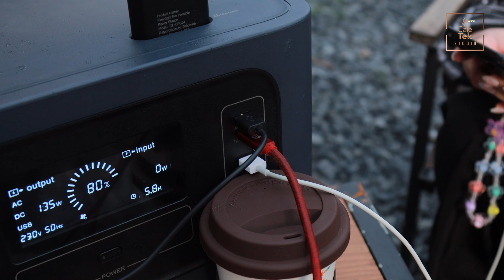"PISEN POWERWILD 1000W: Trạm nguồn di động cho cắm trại, hoạt động ngoài trời và hơn thế nữa!"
Bạn đang tìm kiếm một trạm nguồn di động mạnh mẽ và đa năng cho những chuyến đi cắm trại? PISEN SUPERFAST POWERWILD 1000W chính là giải pháp hoàn hảo! ⚡

Trong video này, HTV CafeTek sẽ đưa bạn đến Lata Camping Cần Giờ để trải nghiệm thực tế sản phẩm này. Bạn sẽ thấy PISEN SUPERFAST POWERWILD 1000W cung cấp năng lượng cho tất cả các thiết bị của bạn, từ đèn, máy ảnh đến máy tính xách tay, và thậm chí biến thành một máy chiếu di động cho buổi tối xem phim ngoài trời 🎥

Đừng bỏ lỡ video này để khám phá tất cả tính năng tuyệt vời của PISEN SUPERFAST POWERWILD 1000W và xem tại sao nó là người bạn đồng hành không thể thiếu cho mọi chuyến phiêu lưu của bạn! 🏕️